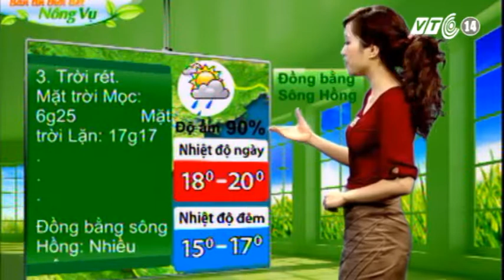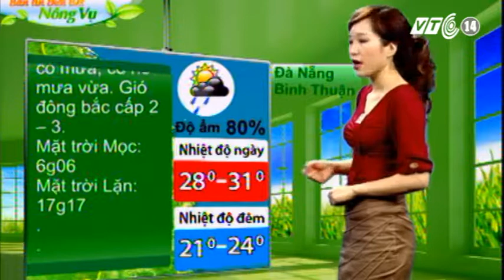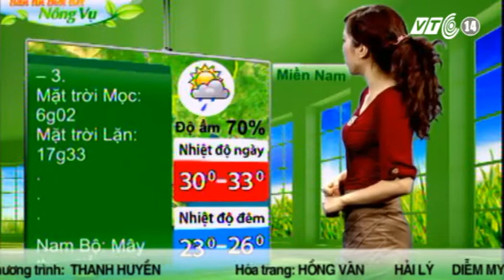VTC14_Thời tiết nông vụ_12.12.2012